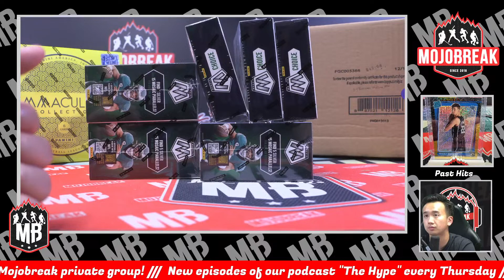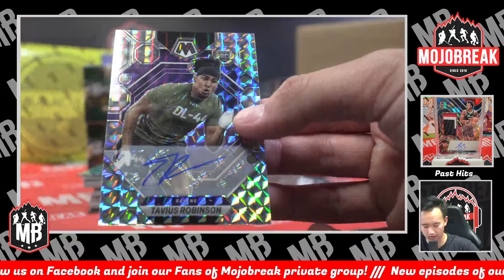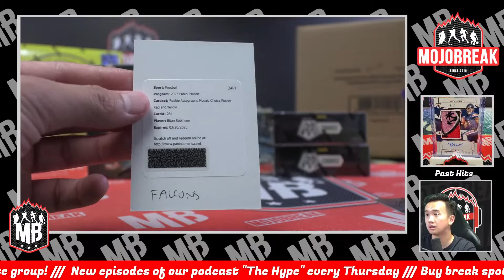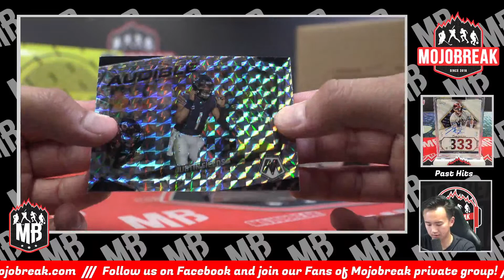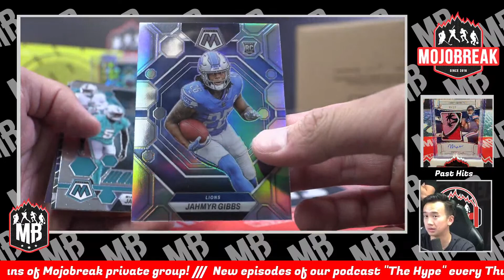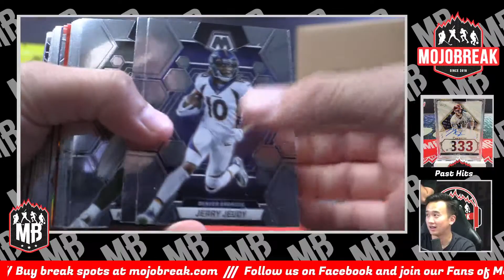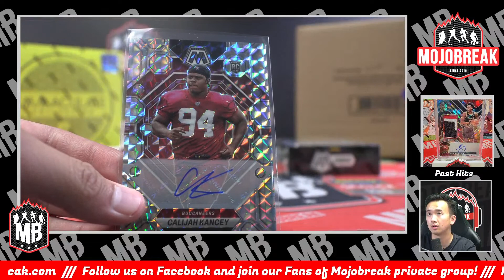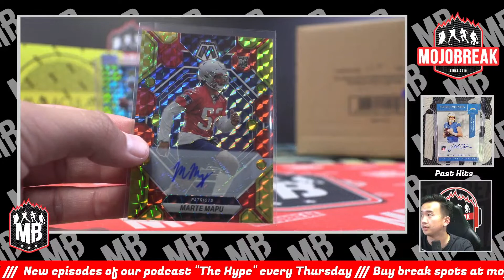GOLDDDD!! Pick Your Team #3 - 2023 Panini Mosaic NFL Choice & Hobby 6 Box Mixer - 10.3.23